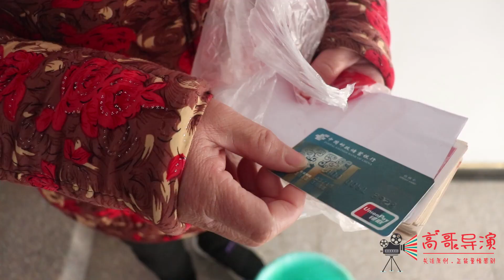婆婆上门借钱看病，没想儿媳只给她个垃圾桶，出门后婆婆感动了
婆婆上门借钱看病，没想儿媳只给她个垃圾桶，出门后婆婆感动了 请放心，本视频是我们精心制作的原创短剧，没有任何不良行为。